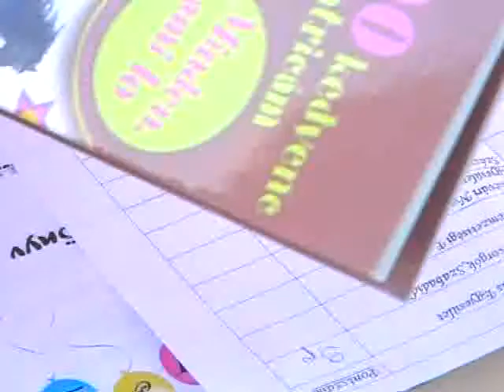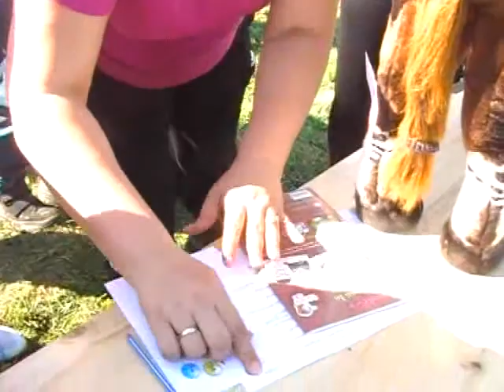Majális és akadályverseny 2014